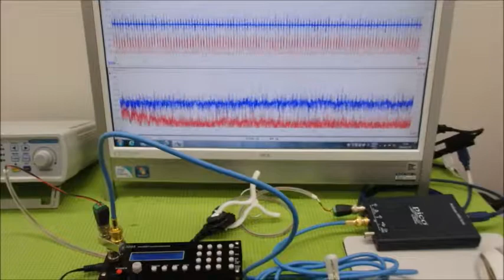メガヘルツの超音波発振制御技術 ultrasonic-labo